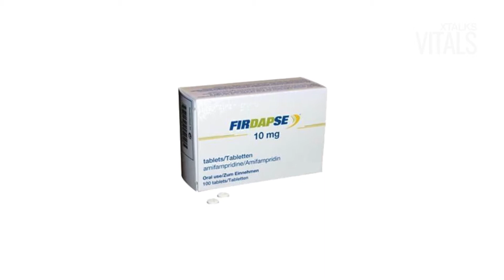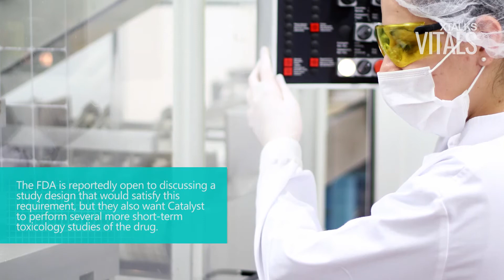FDA Requires Additional Trials For Catalyst Pharmaceuticals’ Rare Disease Drug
- Just two months after Catalyst Pharmaceuticals received a rarely-issued Refuse to File letter from the US Food and Drug Administration (FDA), the biotech has faced more hurdles with the regulatory agency.